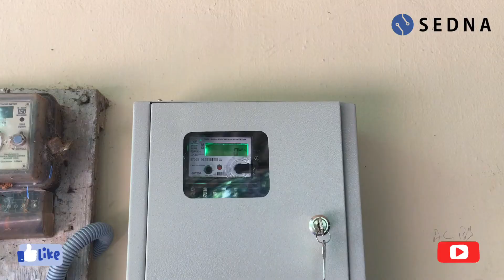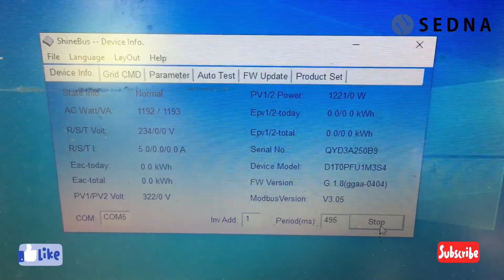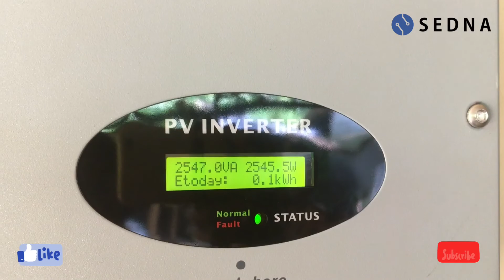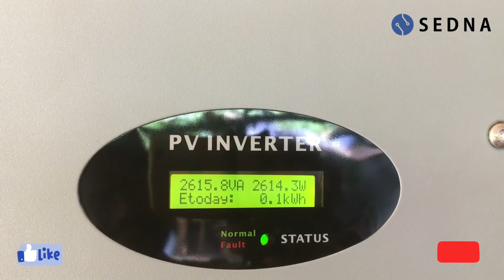3Kwp on grid installation at Thodupuzha | Anchor by Panasonic 380w solar panels | Growatt